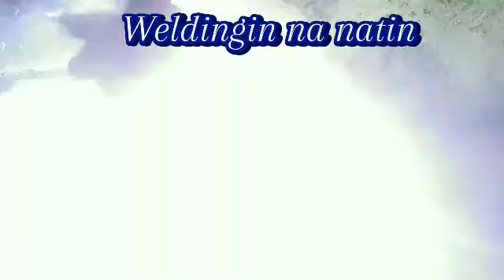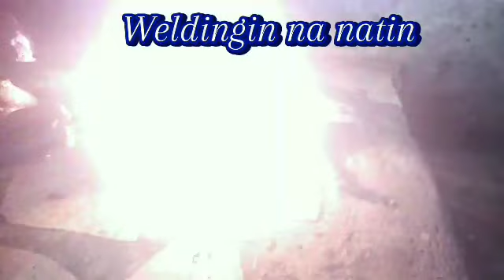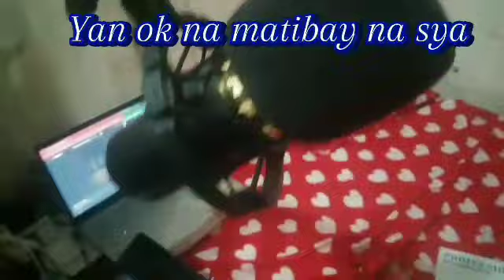clip ng microphone stand ng sound card tanggal welding natin#albertotorio#youtube video